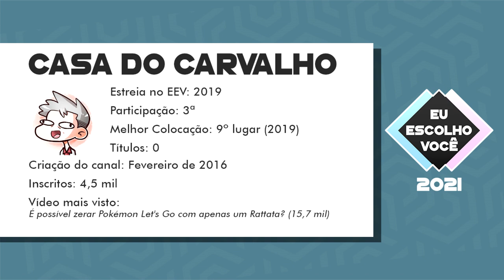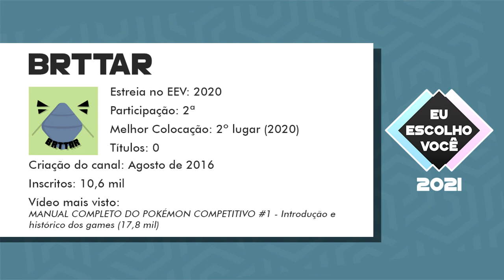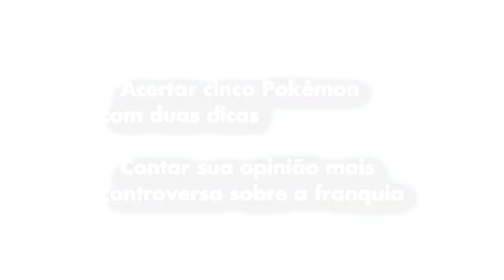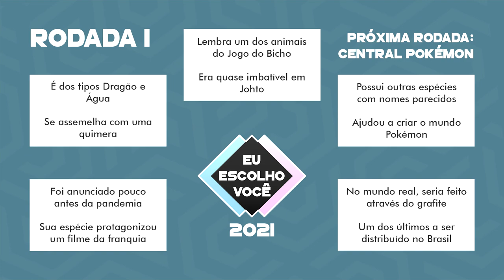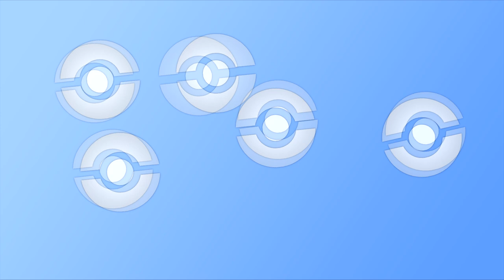Eu Escolho Você 2021 - Primeira Rodada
E aí gente, mais uma vez, ligados na Pokés-On? Fiquei alguns meses fora, já que precisei focar na faculdade e em alguns outros projetos que tomaram a maior parte do tempo do canal, sem contar que eu precisava de um tempo dele também, porque estava meio decepcionada com algumas coisas.

Mas enfim, como diz o ditado, quem é vivo sempre aparece, não? Hoje eu volto trazendo nada mais nada menos que a mais nova edição do Eu Escolho Você! Na abertura desse ano, eu tenho a honra de desafiar a Lia, da Central Pokémon, atual campeã do EEV. E aí, o que acharam? Quero ler tudo de vocês nos comentários!